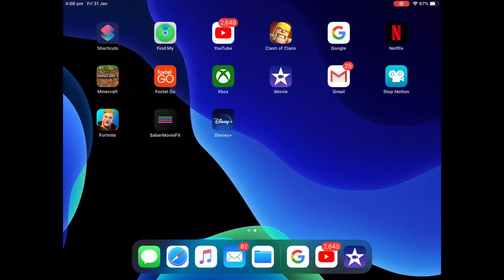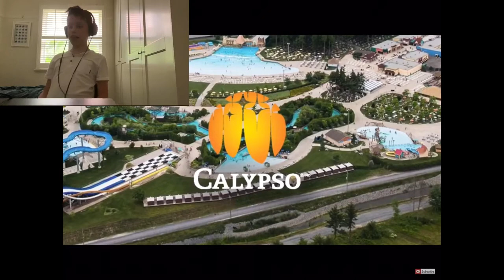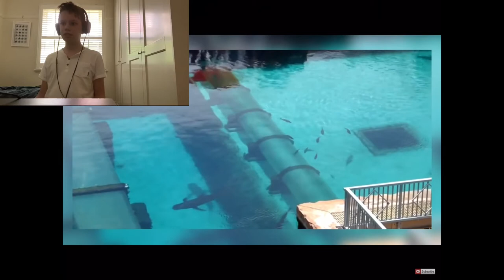I react to the most Dangerous waterslides!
Sorry for the terrible audio quality. But I might be doing a hydro dipping vlog soon.